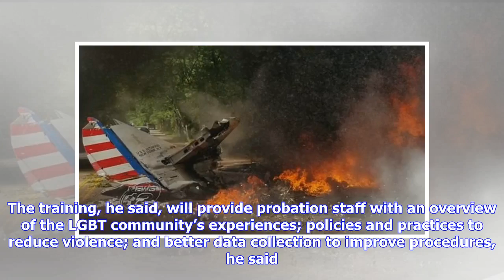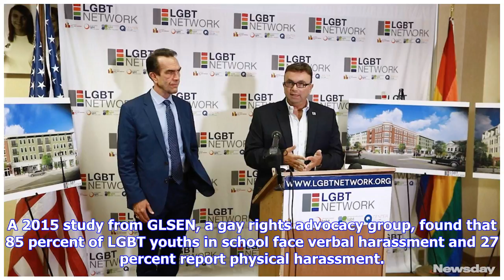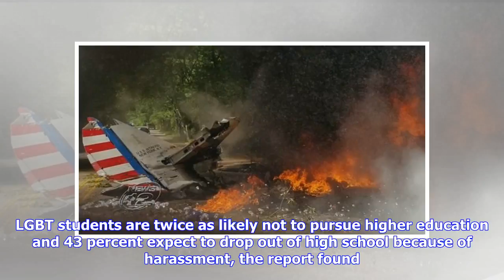Suffolk: Officials partnering with LGBT Network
Suffolk probation officers will receive sensitivity training to improve relations and policies with the LGBT community while county police officers will partner with gay/straight alliances in area schools to reduce bullying, officials announced Monday. The new partnerships between Suffolk law enforcement and the LGBT Network of Long Island come as more than 30,000 residents and visitors prepare to participate in Pride on the Beach, this weekend’s LGBT pride festival and parade in Long Beach. The...